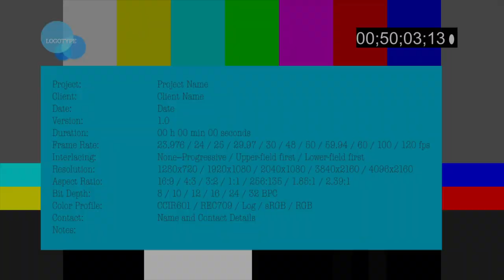COMIC BOOK ARTIST SEAN GORDON MURPHY!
The BackSpace NerdZ family brings in another member
SEAN GORDON MURPHY - Batman White Night, PunkRock Jesus, Plot Holes

He talks about Everything from his favorite film, What he is working on, touring his home, Nintendo, and Yes Batman!
Even while breaking Pokemon!

Starring: Anthony Pizarro, Sandy Kirkman, Bobby Torres
Intro/outro: Gus Scharr